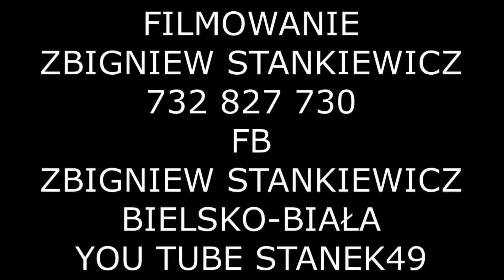STANEK49 KSIĄDZ WŁADYSŁAW ZĄZEL NA "KASZTANCE"-XVIII ŁOSSOD BUKOWINA Gm. WĘGIERSKA GÓRKA 25.09.2021